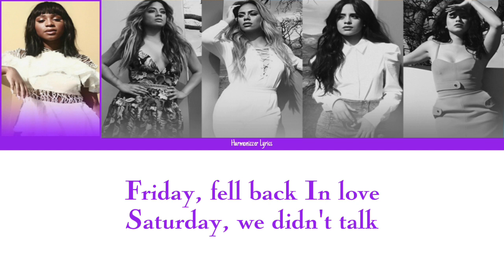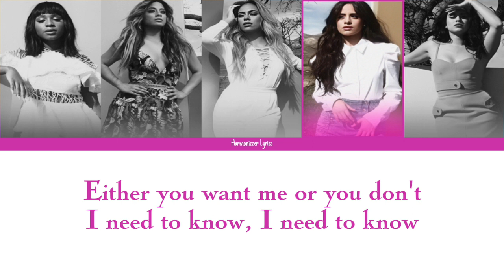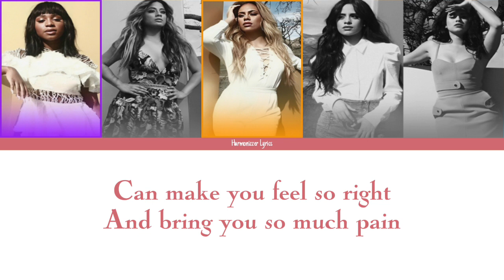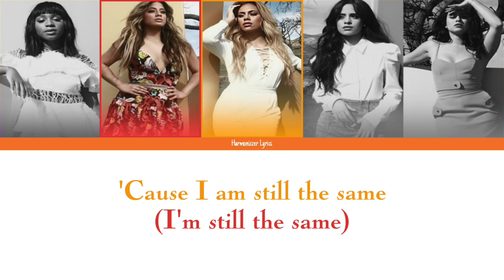Fifth Harmony - Who Are You (Color Coded Lyrics) | Harmonizzer Lyrics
Who Are You • Fifth Harmony

Album • Better Together